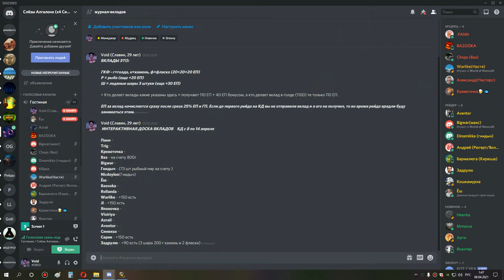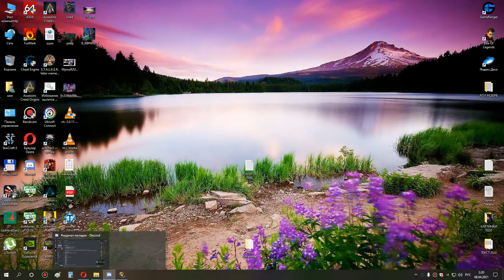3я часть ульда 10 через стрим 07 04 21